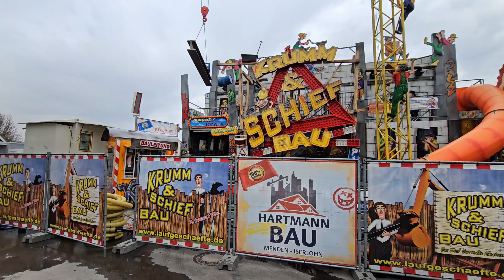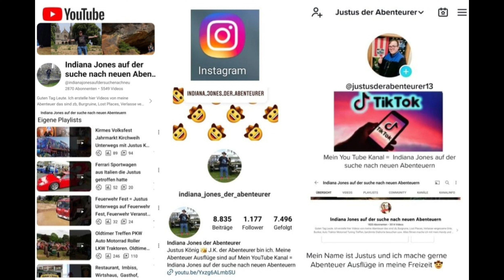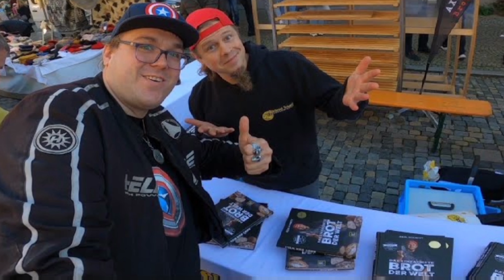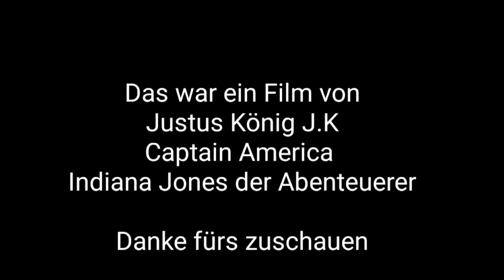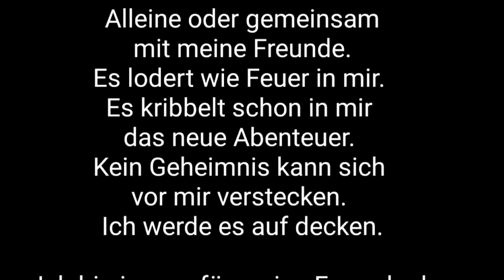Frühjahrsvolksfest Talavera Würzburg 2024 Kirmes Aufbau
Frühjahrsvolksfest Talavera Würzburg 2024 Kirmes Aufbau Unterwegs mit Justus König 👑 J.K der Abenteurer Der YouTuber aus Würzburg
Als erste Großveranstaltung eröffnet das Würzburger Frühjahrsvolksfest die Festsaison in Bayern.Ein großes Festzelt und Fahr- und Belustigungsgeschäfte sowie Imbiss- und Getränkestände bringen die Besucher in Volksfeststimmung. Gleichzeitig findet auf dem Marktplatz die Frühjahrsmesse statt.

Frühjahrsvolksfest + Frühjahrsmesse
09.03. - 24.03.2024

Riesenrad "Movie Star"
Autoskooter der Heiner und Belinda
Hochfahrgeschäft
"Flip Fly" von Thomas Clauß
Kettenkarussell
"Wellenflieger" von Harry und Michael Distel
Geisterbahn
"Geisterhöhle" von Franz Zinnecker
Laufgeschäft "Krumm- und Schiefbau" der Hartmann GbR,
6 D Kino "The Show" von Franz Zinnecker

YouTube Kanal:
Indiana Jones auf der suche nach neuen Abenteuern

Instergram:
Indiana Jones der Abenteurer

Justus der Abenteurer 13
justusderabenteurer13